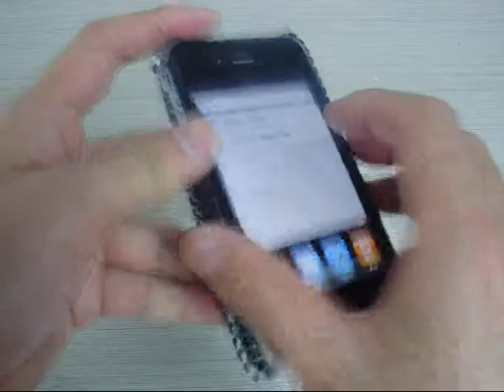iPhone4 Rhinestone Bling Case - Butterfly Patten (Black)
This super cute iPhone 4 Case fits perfect on you new iPhone 4, it make your iPhone4  gorgeous and unique!